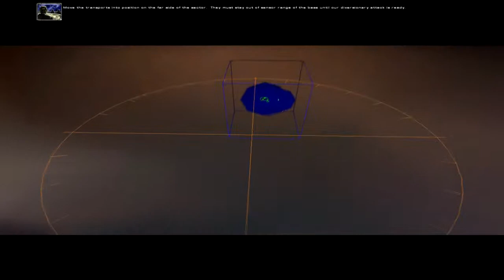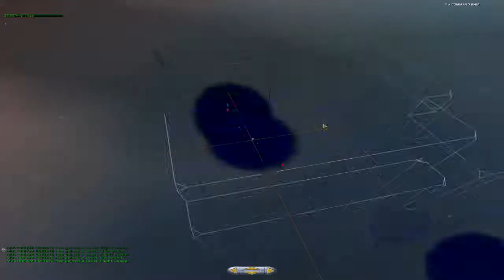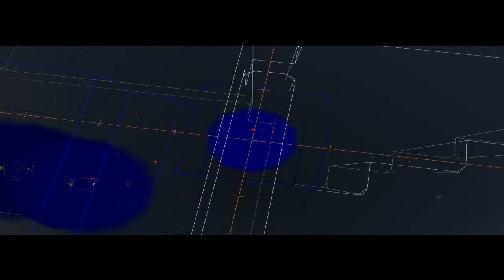Homeworld Cataclysm: Taiidan Hit and Run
While this mission did not show me in the best light, I have to say I liked it was touch and go. It lent more credence to the ending.